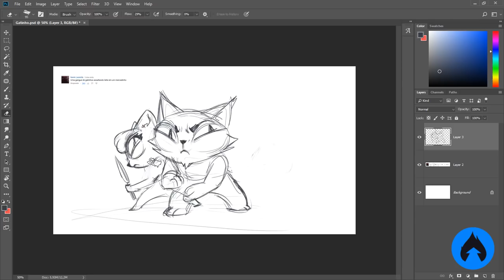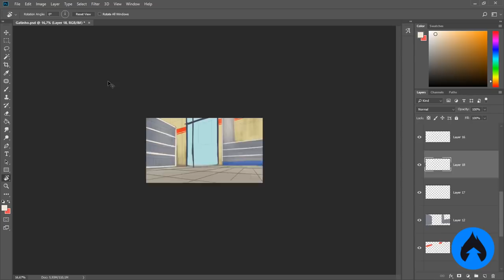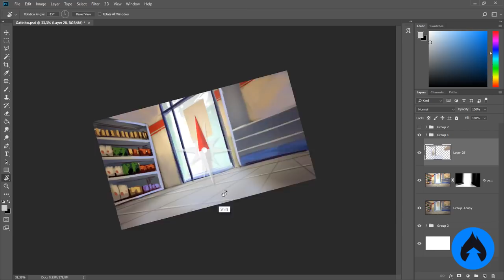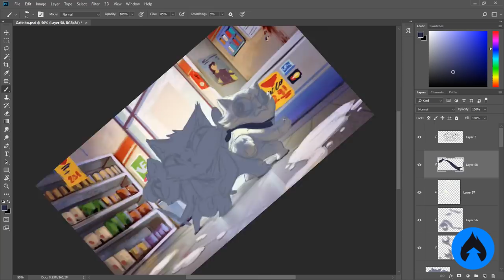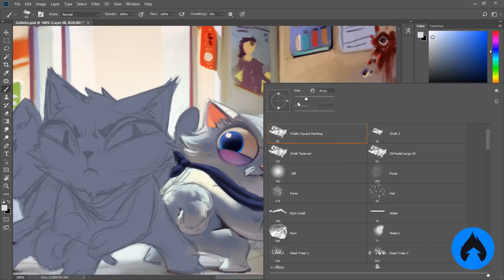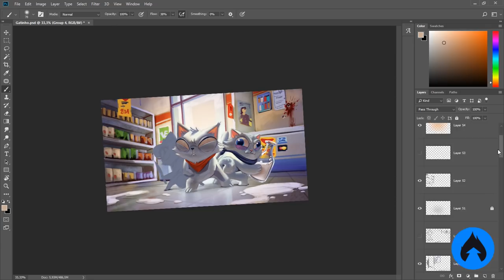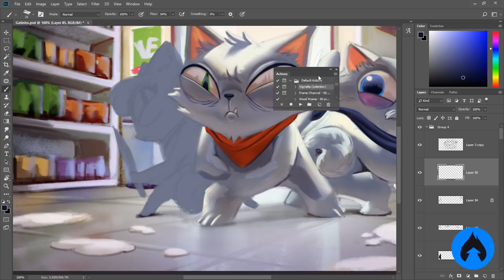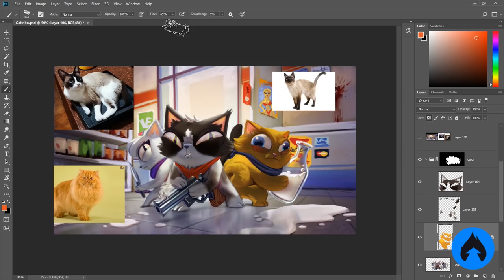ME DESAFIARAM DE NOVO? - Me diga se deu certo! | GuiChallenge #2